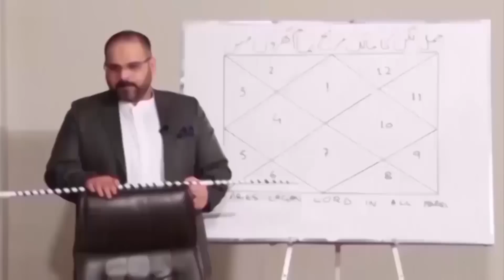31 July To 06 Aug 2022 | Weekly Horoscope | Ye Hafta Kaisa Rahe Ga | Astrologer Ali Zanjani | AQ TV